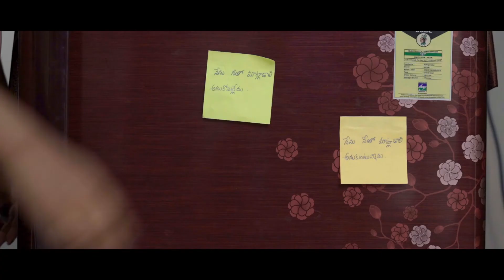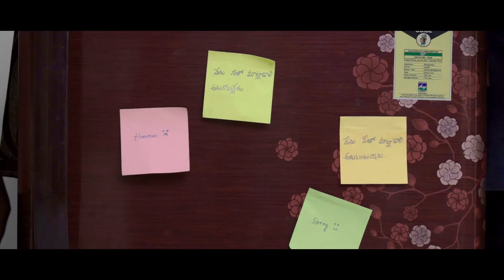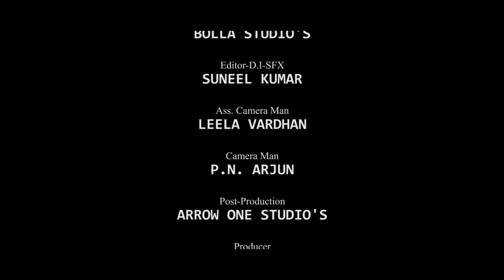VODDURA SODHARA - EP 04 | New Telugu Web Series 2021 | Lucky Face Entertainments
Watch VodduraSodhara - Ep 04 | Latest

Hey Guys... We are back with the new webseries Voddura Sodhara. This series about new married couple situations. This will entertain you with more episodes in the upcoming days.

Cast: Kancharapalem Fame Raju, Rupesh, Chandraika, LGR, Prasad, Spuncky
Production Manager: Aditya
Sound Engineer: Dheeraj Racha
Lyricist: Tillu Tilak
Editor-D.I-SFX: Suneel Kumar
Ass Cameraman: Leela Vardhan
Cameraman: P.N. Arjun
Post Production: Arrow One Studio's
Screenplay - Director: Rakesh Arya
Producer: Kamal Rachakonda

Production: Lucky Face Entertainments